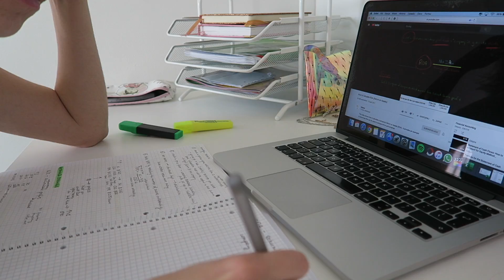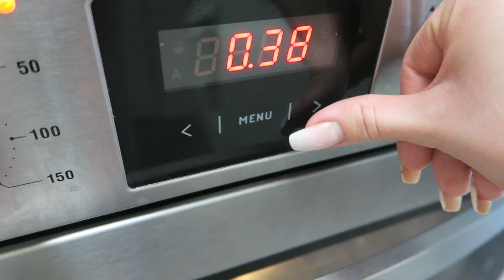ZOSTAŁAM SAMA & CIASTO POMIDOROWE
♥ CZYM NAGRYWAM?
Canon 700D + mikrofon Rode Videomic Pro Rycote / Canon g7x